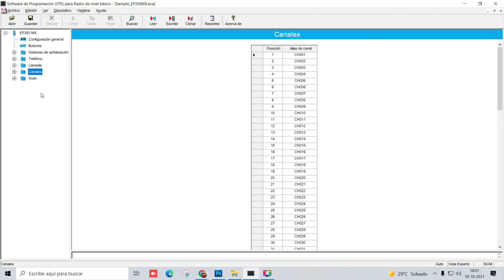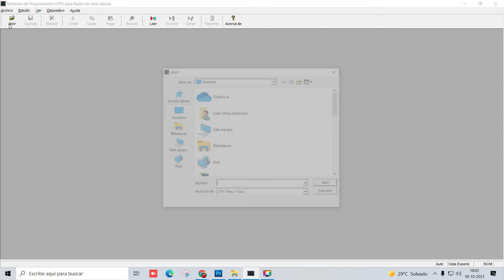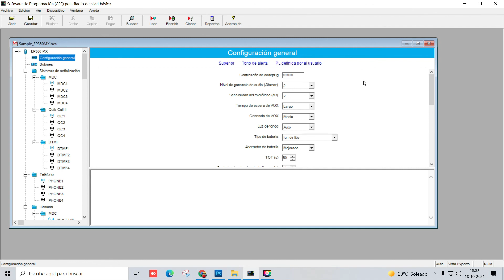RADIO MOTOROLA EP350 - Programación Contraseña - Bien Explicado - Capitulo 006💎